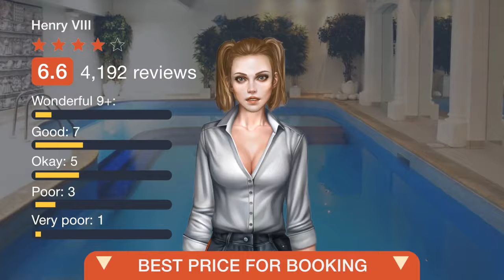Henry VIII ⭐⭐⭐⭐ | Review Hotel in London, Great Britain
With an indoor swimming pool, sauna and free Wi-Fi, the Henry VIII is a short walk from Hyde Park, Kensington Gardens and Paddington Train Station. The cozy Henry VIII has a bar and serves a continental buffet breakfast in the mornings. Guests can enjoy a wide variety of restaurants, pubs, cinemas and tourist attractions just a few minutes away. The building is also accessible from five different Underground stations, including Paddington and Queensway, from which guests can travel across London. Oxford Street and Harrods, on Brompton Road, are 3.2 km away. Kensington Palace, the Victoria & Albert Museum and the Royal Albert Hall are all nearby. Westminster Borough is a great choice for travelers interested in shopping, parks and city walks.